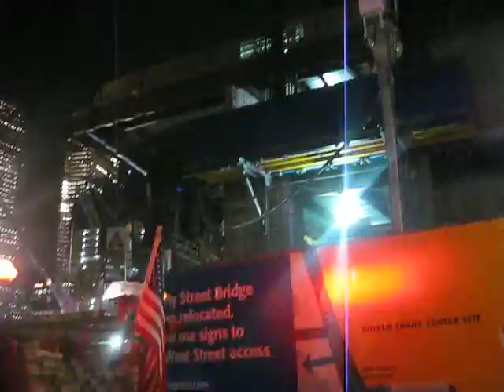AT Ground Zero 2010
while vacationing in NYC.